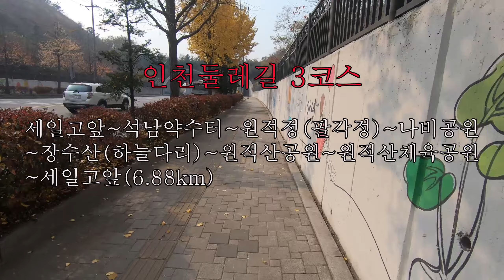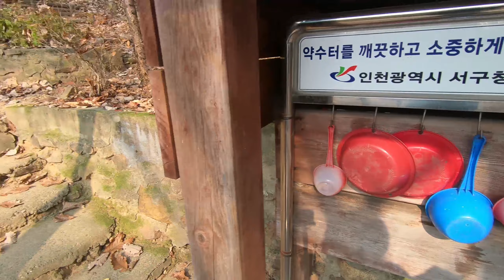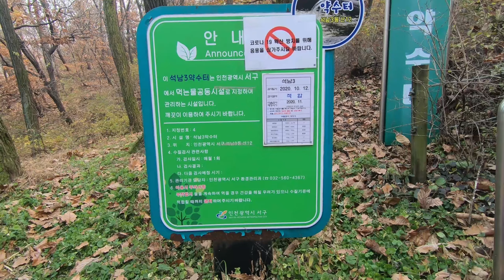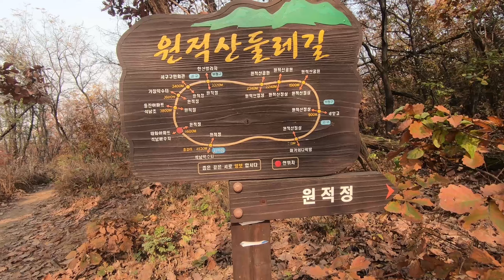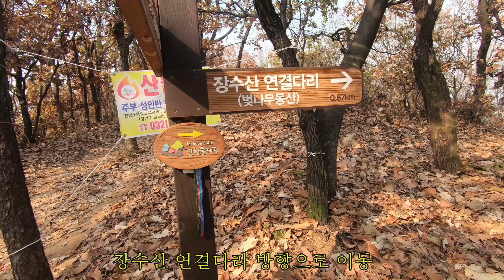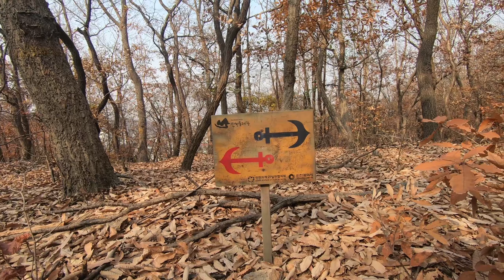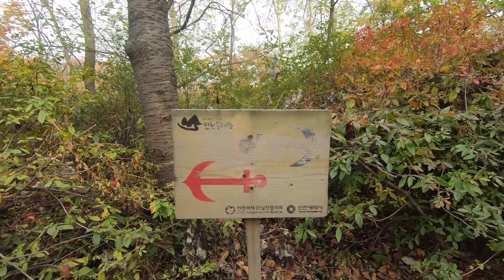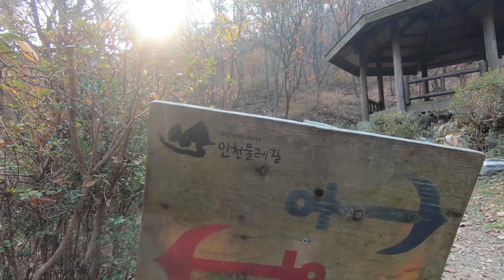인천둘레길3코스(6.88km) 세일고앞-석남약수터-원적정(팔각정)-나비공원-장수산(하늘다리)-원적산공원-원적산체육공원-세일고앞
부평구와 서구의 경계에 있는 원적산을 한바퀴 걷는 코스로 숲 속 공원을 만나는 아름다운 길이다 .
석남약수터에서 물한모금 적시고 원적정에서 쉬면서 장수산 하늘다리를 걷는 장수천길 힐링이 됩니다.